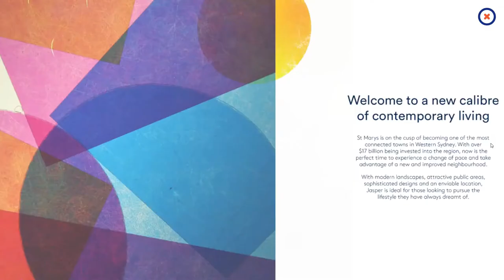Dyldam Jasper (3D Interactive System) — Real Estate Digitalization | September 26, 2019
Residential project prepared for Dyldam, showcasing the latest Jasper project in St Marys region. The application presents Jasper's connection to the growing Western Sydney region, highlighting the project's potential value.